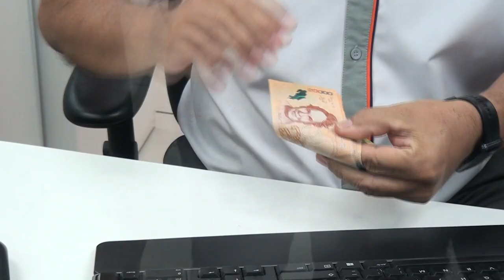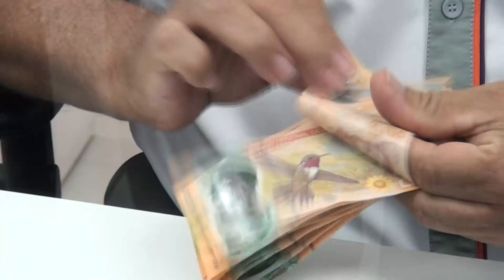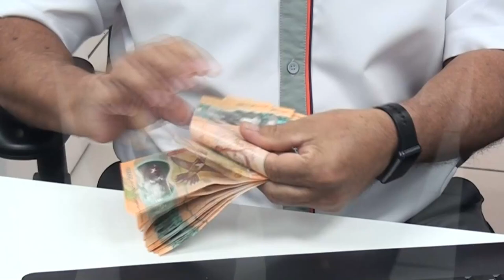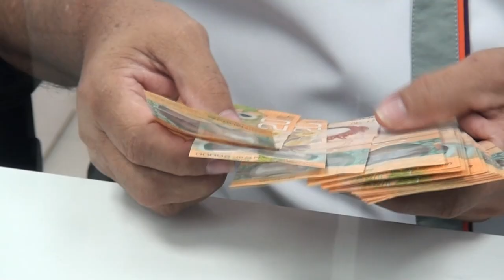¿Que son las comisiones de tarjetas y quién las define?